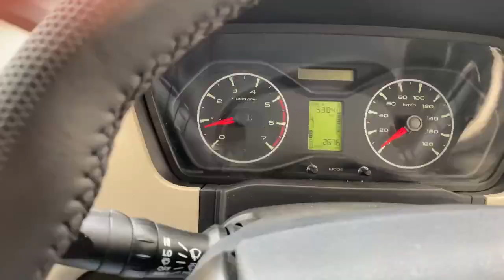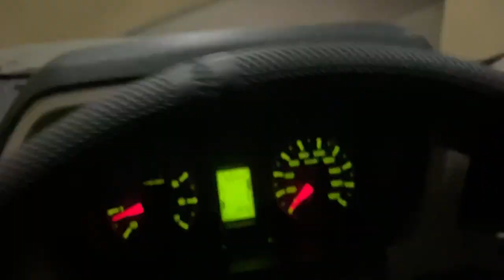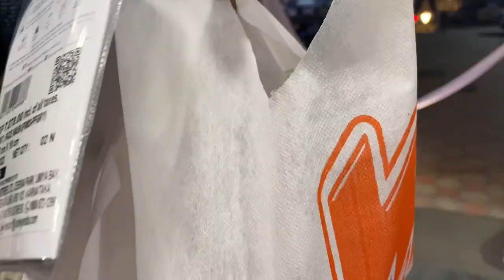My first Vlog…….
Hit like.